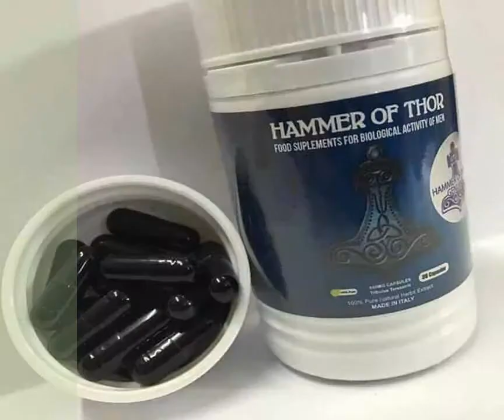Hammer of Thor